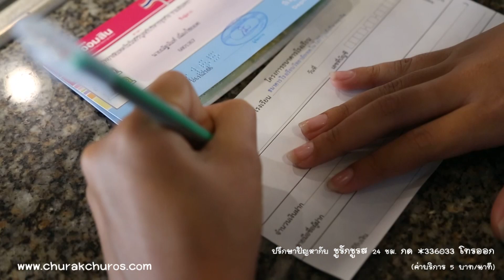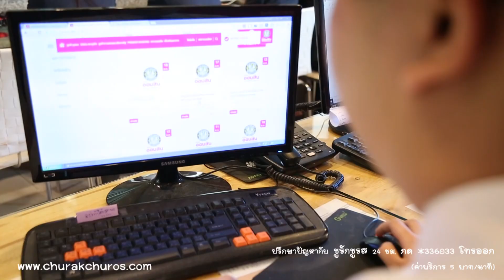ความต่างส่งผลต่อความรัก ชูรักชูรส ep 816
รักเลือกได้กับ    วิทยาลัยเทคโนโลยีวิบูลย์บริหารธุรกิจ รามอินทรา กับ พญ.วรรวิพุธ สรรพสิทธิ์วงศ์ และ โน้ต ภูมิ กับโจทย์รักที่ว่า  “ ความต่างแบบไหนส่งผลต่อความรัก? ”